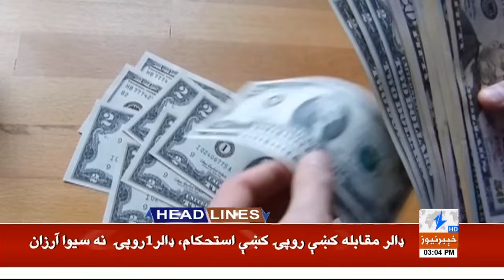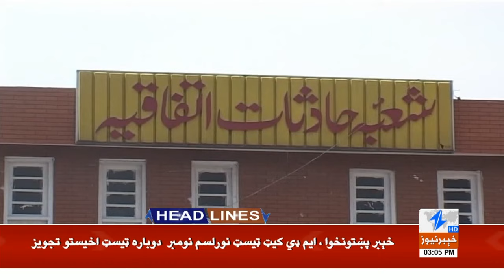Another Important News From Torkham Border | Headlines 3 PM | 19 Oct 2023 | Khyber News | KA1W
__/OFFICIAL LINKS\_

Warning..!!!